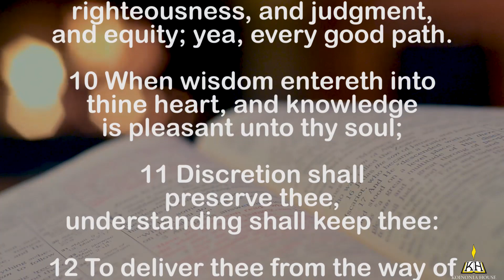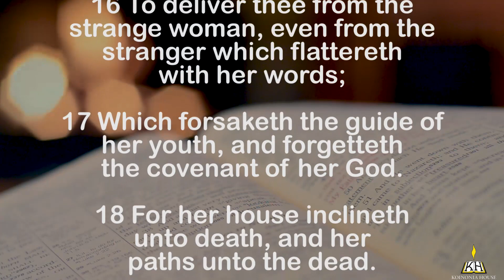Proverbs of the Day - Proverbs 2 - Read by Chuck Missler - KJV